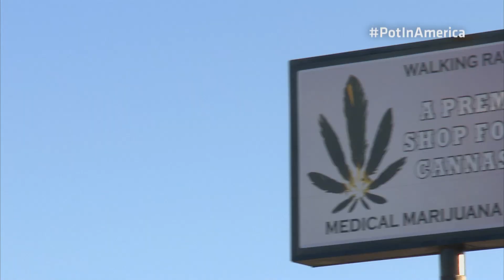Marijuana in America: Colorado Pot Rush - Premieres 2.26.14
Premieres Wednesday Feb 26 at 10p ET/PT

History was made on January 1st when Colorado became the first state in the U.S. to allow the legal sale of marijuana for recreational use. CNBC and correspondent Harry Smith tell the story behind this controversial and stunning development and report on the exploding legal pot market, projected to grow as large as $10 billion nationwide by 2018.  Despite a thicket of rules and regulations, scores of businesses large and small have set up shop in Colorado, all vying for a share of pot's potential riches.  Colorado Governor John Hickenlooper sums up the importance of this groundbreaking law when he tells Smith, "This is going to be one of the great social experiments of the next century..."

While a majority of people in Colorado and across America now favor legalizing pot, the consequences of doing so on a large scale are still unknown.  Harry Smith travels to Greeley, a conservative Colorado city whose leaders are opposed to the new law, and also interviews an addiction expert who raises troubling questions about the effect legalizing pot might have on minors. CNBC profiles a new breed of entrepreneurs, including a suburban mom whose high-end event company plans marijuana-themed parties, a creator of pot-infused edibles struggling to keep up with demand, and the maker of a high-tech smoking device who says he wants his company to one day be, "the Google of cannabis."   They are all hoping to cash in on the growing acceptance and legitimacy of what remains, according to federal law, an illegal street drug.